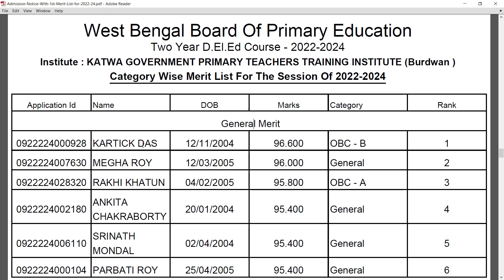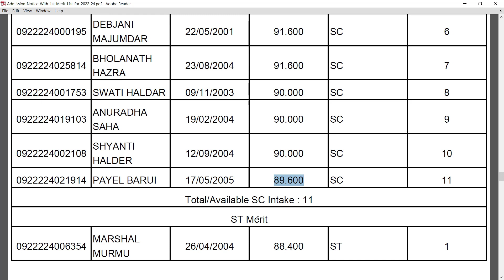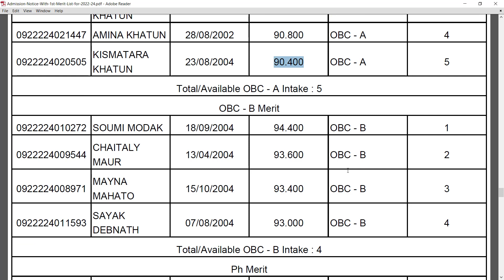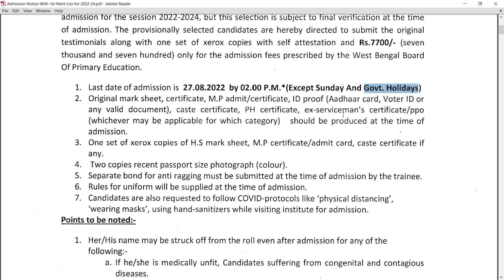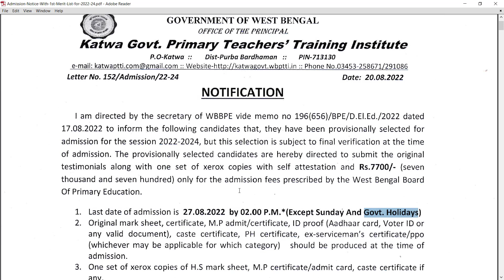KATWA GOVT D.EL.ED 1ST MERIT LIST( 2022 2024 SESSION) BURDWAN DIST. Telegram SMUDI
Always follow the Official Website of WBBPE

Thank You for your kind attention !!

D El Ed full form is Diploma in Elementary Education. D El Ed is a 2-years diploma course focused on primary teachers training. D El Ed provides training to the would-be teachers to teach students in the primary/upper primary school.
D.EL.ED.